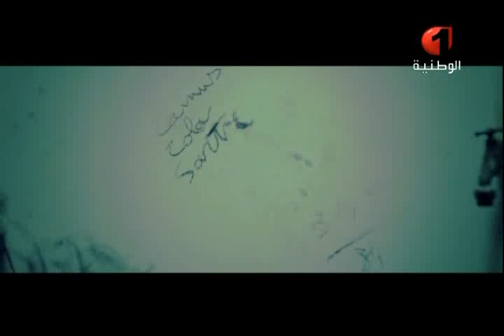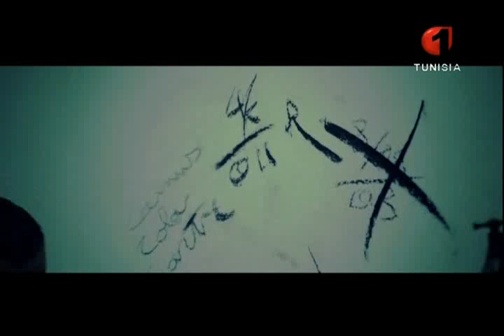تيلي سينما 16 11 2015